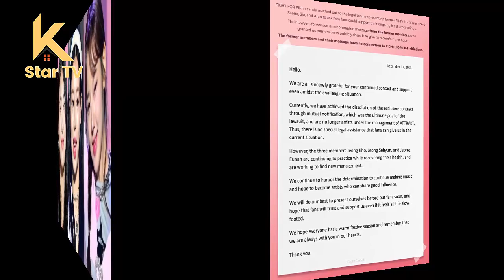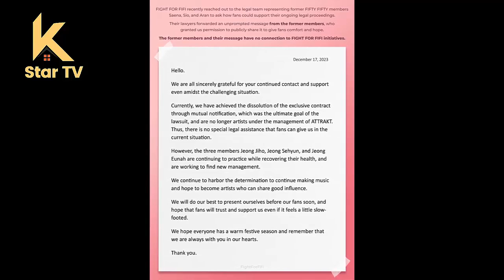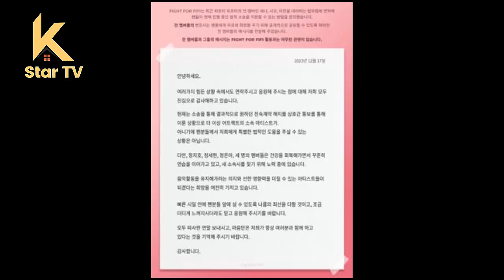아내 이야기에 빛나는 현빈 완벽한 아내 손예진#huynbin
Hyun Bin Shines When Talking About His Wife - Son Ye-jin, The Perfect Wife